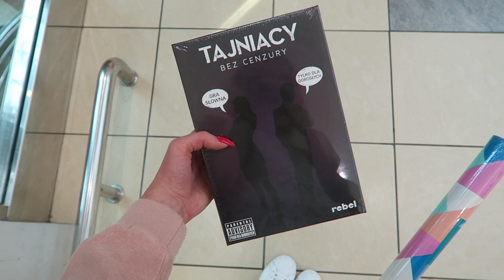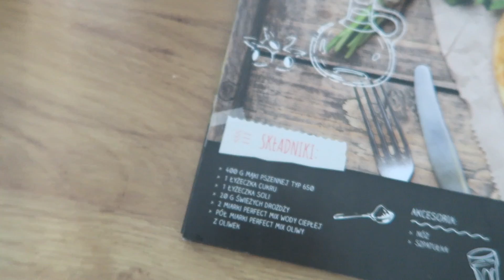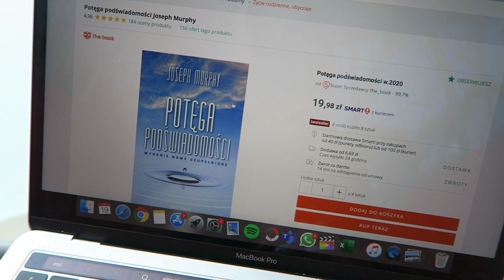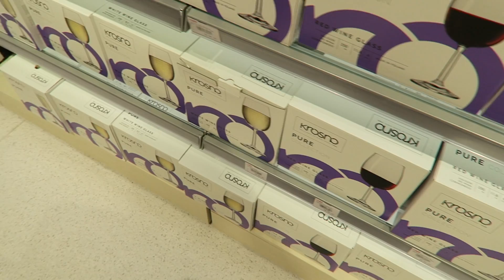BYŁAM IDOLKĄ DLA MOICH KUMPELI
Witam po przerwie! Dzisiaj wracam do Was z kilkudniowym vlogiem, gdzie trochę sobie gadamy, trochę robimy pizzę, trochę też oglądamy serial i trochę robimy zakupy. Mam nadzieję, że film przypadnie Wam do gustu! Buziaki!

♥ CZYM NAGRYWAM?
Canon 700D + mikrofon Rode Videomic Pro Rycote / Canon g7x